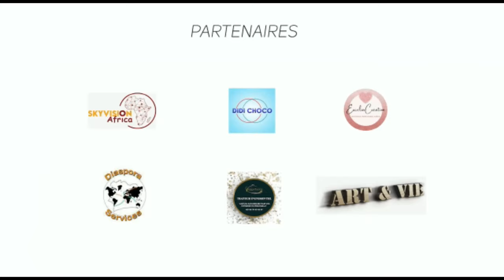Le SECRET pour devenir infirmière sans Diplôme | Claudine MBATCHOU